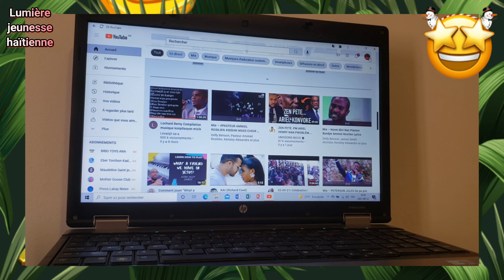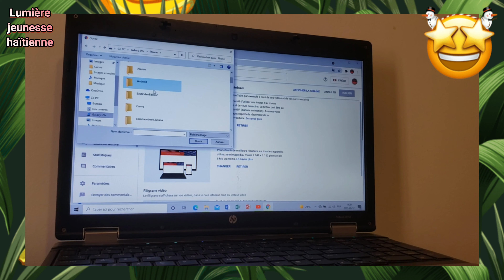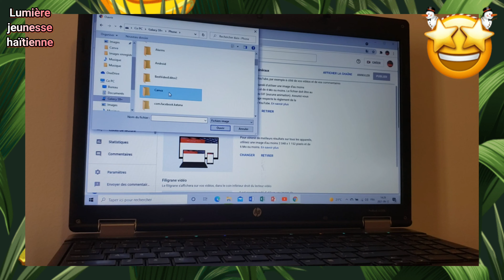Tuto: voici comment on peut changer un bannière sur YouTube 🌐💥🔥🥰🤑🤩🔥🔥🙏🤩🌏